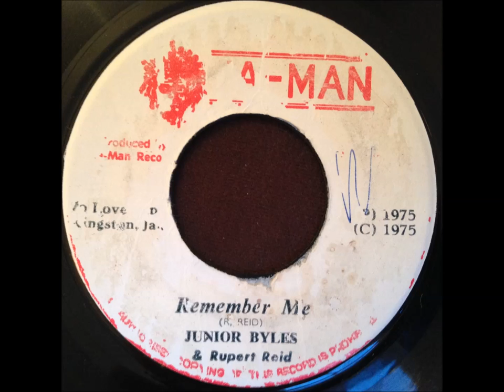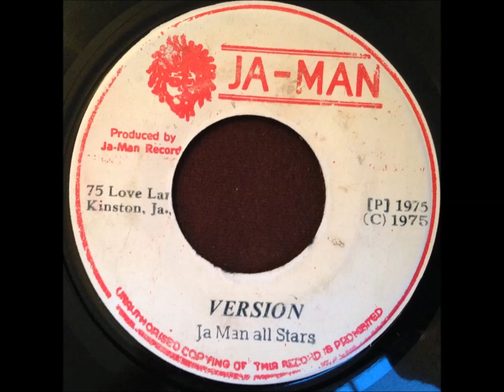Junior Byles - Remember Me / Version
Ja-Man 1975